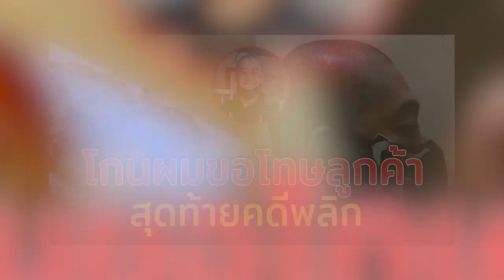ลูกค้าโวยเจอเส้นผมในทาโกยากิ เจ้าของร้านโกนผมขอโทษ สุดท้ายคดีผลิก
ขอบคุณที่มา Tigerkurahashi, soranews24